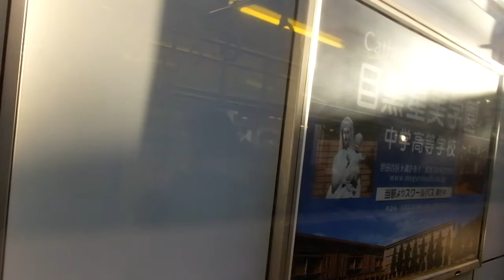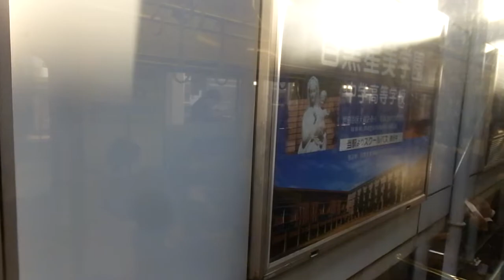東急8500系 側面展望 渋谷→鷺沼（田園都市線準急） 8628編成8739号車左